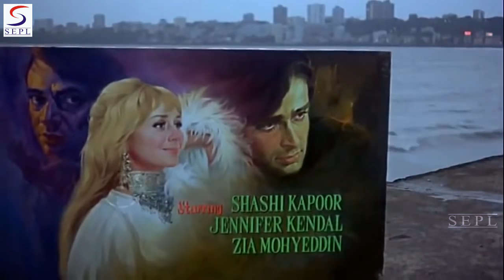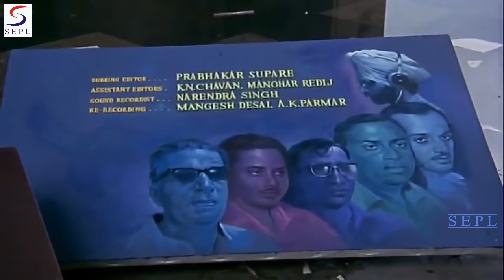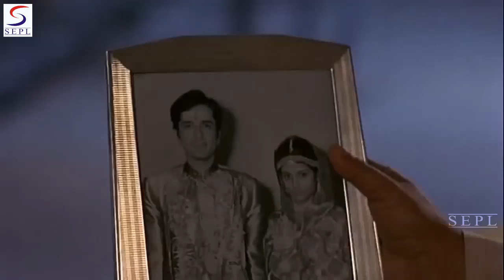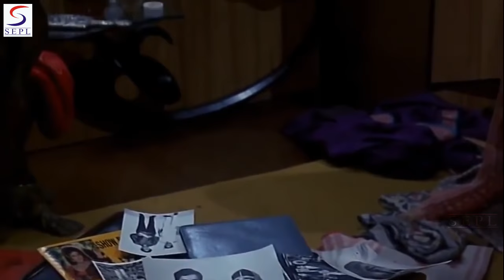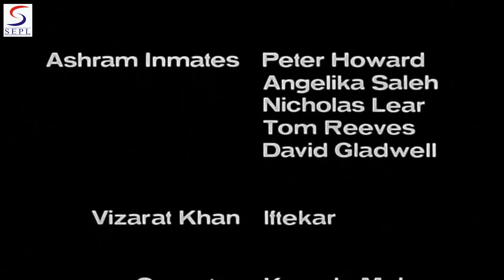बॉम्बे टॉकी l Bombay Talkie (English Movie) Shashi Kapoor, Jennifer Kendal l 1970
Synopsis : Bombay Talkie revolves around Lucia Lane who is an English writer and is married many a times. She is nearing middle age and is lonely. While in Mumbai she eyes a matinee idol who is actually younger than her. She tries every trick to be with him. A screenwriter Hari suffers between all this.

Director: James Ivory
Producer: Ismail Merchant
Main Cast: Shashi Kapoor, Jennifer Kendal, Zia Mohyeddin, Aparna Sen...  more
Genre: Drama, Musical, Romance
Release: 1970